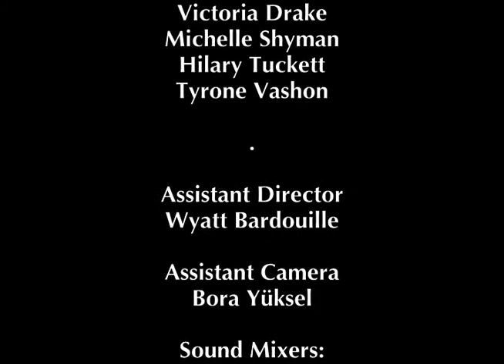A Natural Life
Written and Directed By: Christopher Ray
Produced by: Wyatt Bardouille
Director of Photography: James Whittington
Edited by: Wyatt Bardouille
Composter: Joy Autumn
Cast: Paul Eenhorn, Carol Bee, Russell Hodgkinson, Victoria Drake, Michelle Shyman, Hilary Tuckett, Tyrone Vashon
Assistant Director: Wyatt Bardouille
Assistant Camera: Bora Yüksel
Sound Mixers: Brandon Johnson, Jason Tschida
Gaffer: Derya San
Production Assistant: Elizabeth Sumption
Audio Post / Color Correction: Timothy Demmon
Piano: Joy Autumn
Violin: Ann Chang
Clarinet: Cindy Chou